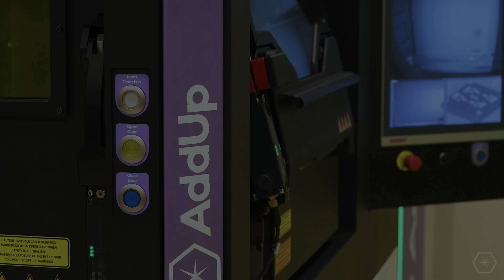FormUp Training 101 with Zeda | First Test Build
Our FormUp 350 completed it’s first test build in Inconel.

This machine is now ready to serve Zeda customers in the aerospace industry!